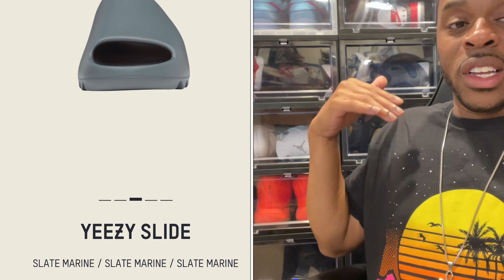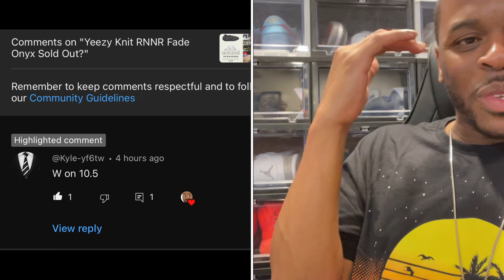Yeezy Foam RNR Stone Salt Sold Out?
Another Adidas Yeezy Raffle that consists of the Yeezy Foam RNR Stone Salt and the Yeezy Side Slate Marine had their raffles revealed for the winners today. Were you able to grab either pair or both? Let's take a quick Look at what happened today.

1) Participants must be 18 years of age or older.
2) The ability to forward the Gift card information via Social media enables a person to use the Gift card information for online shopping. If the winner is in the United States and is 18 years of age or older, we have the option to mail the physical gift card to you at no cost.
3) Due to the limit of total entries, the first 100 entries will be accepted.
4) The winner of the Raffle will be announced on 8/25/2023. Keep it locked, and good luck!
I've partnered up with INTOTHEAM and I'm so excited to wear their high quality fabrics for a great low price.